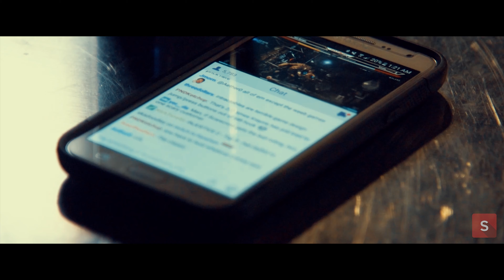E3 2017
Just going through old videos, that i either haven't uploaded to YouTube, had them as unlisted, or had them uploaded to other channels, just not mine :). Hope you enjoy this!

First experience going to E3 anyways, the aerial shots is stock footage.